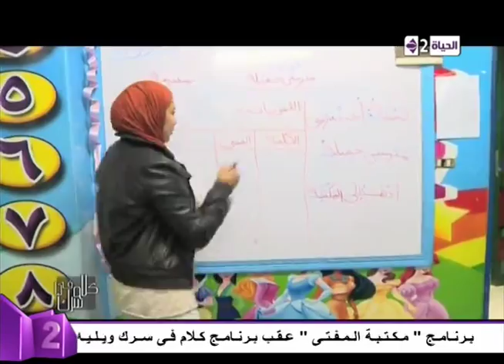كلام فى سرك - " أزمة تكدس الطلاب فى المدارس ..... فى تقرير "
تكدس الطلاب مدارس طوابير ثانوية اعدادية ابتدائية
طلبة مدرسين
ال30 الف مدرس وزير التعليم